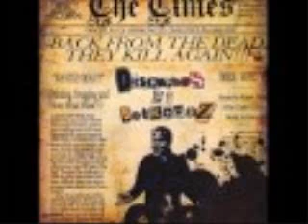disciples of berkowitz - Chronicles 2007 - Total Rejection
disciples of berkowitz was brought back from the dead when singer Greg "Tiny" Kennedy started lead vocals for the one time "Chronicles 2007" album, tiny is the singer of such bands as the early strait jacket, goat mass and the current Wastform..